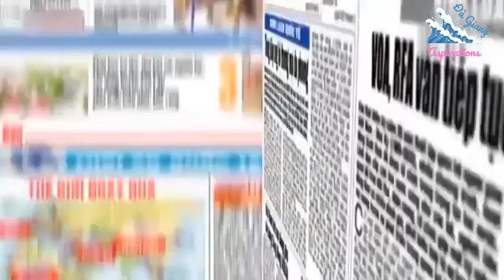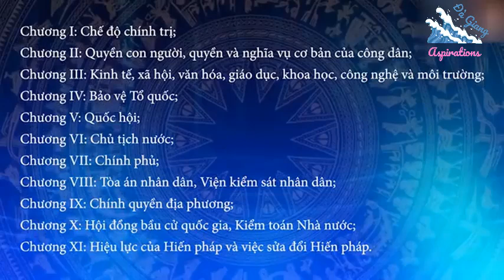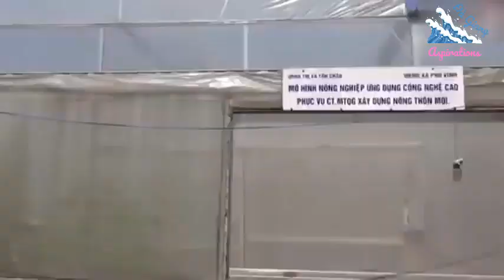CON LÊ HUYỀN ÁI MỸ MỈA MAI MTTQ TRONG SỰ VÔ VỌNG CỦA NHỮNG KẺ PHẢN QUỐC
Những năm gần đây, chúng ta không còn xa lạ gì với các chiêu trò xuyên tạc, nói xấu chế độ, nói xấu các đồng chí lãnh đạo và các cơ quan trong bộ máy Nhà nước. Trên các trang mạng phản động như: Việt Tân, Chân Trời Mới Media, Tiếng Dân New, Quyenduocbiet… đã đăng tải, chia sẻ rất nhiều thông tin, bài viết liên quan đến công tác nhân sự cấp cao của Đảng, Nhà nước, Quốc hội. Trong đó, họ đưa ra những dự đoán, bình luận, suy diễn, xuyên tạc, thậm chí cả những “thuyết âm mưu” rất “ly kỳ, gay cấn”…đặc biệt trong đó có một bài viết ngày 24/6/2024 của Lê Huyền Ái Mỹ với nhan đề: “Thời của “mặt trận”!” một giọng điệu nghe rất mỉa mai, bỉ ổi, coi thường để nhằm kích động, chia rẽ nội bộ, gây hoang mang dư luận, tạo sự hoài nghi, làm giảm sút niềm tin của nhân dân vào sự lãnh đạo của Đảng và hệ thống chính trị Việt Nam.

Mở đầu Ái Mỹ viết: “Ngoài kia, nguyên chủ tịch mặt trận trở thành một trong tứ trụ. Và khi một đương chủ tịch được bổ sung vào bộ chính trị thì, nghe đâu cũng rộng cửa về thủ đô. Như thể, cứ từ “khối đại đoàn kết dân tộc” mà lành, mà phát”… Như chúng ta biết, tháng 5 vừa qua, Ban Chấp hành Trung ương Đảng thống nhất cao giới thiệu đồng chí Trần Thanh Mẫn, Uỷ viên Bộ Chính trị, Phó Chủ tịch thường trực Quốc hội để Quốc hội khoá XV bầu giữ chức Chủ tịch Quốc hội nước Cộng hoà xã hội chủ nghĩa Việt Nam khoá XV, nhiệm kỳ 2021 – 2026. Sở dĩ có những luận điệu này là do trước đây ông Trần Thanh Mẫn từng là Chủ tịch Mặt trận Tổ quốc Việt Nam. Chúng lợi dụng thời cơ có nhiều thay đổi trong công tác nhân sự của Bộ Chính trị, Ban Bí thư để phủ nhận vai trò của mặt trận và đoàn thể trong hệ thống chính trị một cách trắng trợn. Hiến pháp năm 2013 xác định: “Mặt trận Tổ quốc Việt Nam là tổ chức liên minh chính trị, liên hiệp tự nguyện của tổ chức chính trị, các tổ chức chính trị – xã hội, tổ chức xã hội và các cá nhân tiêu biểu trong các giai cấp, tầng lớp xã hội, dân tộc, tôn giáo và người Việt Nam định cư ở nước ngoài. Mặt trận Tổ quốc Việt Nam là cơ sở chính trị của chính quyền nhân dân; đại diện, bảo vệ quyền và lợi ích hợp pháp, chính đáng của Nhân dân; tập hợp, phát huy sức mạnh đại đoàn kết toàn dân tộc, thực hiện dân chủ, tăng cường đồng thuận xã hội; giám sát, phản biện xã hội; tham gia xây dựng Đảng, Nhà nước, hoạt động đối ngoại nhân dân góp phần xây dựng và bảo vệ Tổ quốc”. Với vai trò là tổ chức tập hợp, đoàn kết rộng rãi các lực lượng chính trị, các tổ chức chính trị – xã hội, tổ chức xã hội và các cá nhân tiêu biểu trong các giai cấp, tầng lớp xã hội, dân tộc, tôn giáo và người Việt Nam định cư ở nước ngoài, Mặt trận Tổ quốc Việt Nam (MTTQ) được khẳng định vị trí ngay từ trong Hiến pháp đầu tiên của nước ta. Sau mỗi lần bổ sung, sửa đổi Hiến pháp, vị trí, vai trò của MTTQ tiếp tục được khẳng định và xác định rõ hơn. Hiến pháp  năm 2013 đã hoàn thiện một bước cơ bản quy định về MTTQ Việt Nam và các tổ chức chính trị – xã hội, làm nổi bật và phù hợp vị trí, vai trò của các tổ chức này trong xã hội nước ta, tạo cơ sở pháp lý phát huy mạnh mẽ hơn nữa vai trò của MTTQ và các đoàn thể nhân dân trong đời sống chính trị của đất nước trong thời kỳ mới.

Hiến pháp năm 2013 quy định rõ hơn vai trò của MTTQ, đó là: “Mặt trận Tổ quốc Việt Nam là cơ sở chính trị của chính quyền nhân dân; đại diện, bảo vệ quyền và lợi ích hợp pháp, chính đáng của nhân dân; tập hợp, phát huy sức mạnh đại đoàn kết toàn dân tộc, thực hiện dân chủ, tăng cường đồng thuận xã hội; giám sát, phản biện xã hội; tham gia xây dựng Đảng, Nhà nước, hoạt động đối ngoại nhân dân góp phần xây dựng và bảo vệ Tổ quốc”. So với Hiến pháp năm 1992, Hiến pháp năm 2013 có những quy định mới như:Mặt trận Tổ quốc Việt Nam là cơ sở chính trị của chính quyền nhân dân (Hiến pháp năm 1992 quy định Mặt trận Tổ quốc Việt Nam và các tổ chức thành viên là cơ sở chính trị của chính quyền nhân dân). Như vậy, Hiến pháp lần này khẳng định rõ vai trò của MTTQ bởi vì, MTTQ Việt Nam là tổ chức liên minh chính trị, cơ sở chính trị của chính quyền nhân dân là MTTQ, trong đó đã bao hàm cả các tổ chức thành viên của MTTQ.MTTQ là cơ quan đại diện, bảo vệ quyền và lợi ích hợp pháp, chính đáng của Nhân dân, (Hiến pháp năm 1992 viết MTTQ cùng với nhà nước). Như vậy, Hiến pháp xác định rõ hơn vai trò của MTTQ vừa là cơ quan đại diện, vừa là cơ quan bảo vệ quyền và lợi ích hợp pháp, chính đáng của Nhân dân. MTTQ chủ động thực hiện vai trò này….MTTQ có vai trò Giám sát, phản biện xã hội (Hiến pháp năm 1992 chỉ quy định giám sát hoạt động của cơ quan Nhà nước, đại biểu dân cử và cán bộ, viên chức nhà nước). Như vậy, giám sát, phản biện xã hội là nhiệm vụ lớn hơn, rộng hơn, bao trùm hơn, khó hơn, nhất là thực hiện việc phản biện xã hội. Tuy nhiên, đây lại là điều xác định vai trò rất quan trọng của MTTQ đối với thể chế chính trị ở nước ta hiện nay...